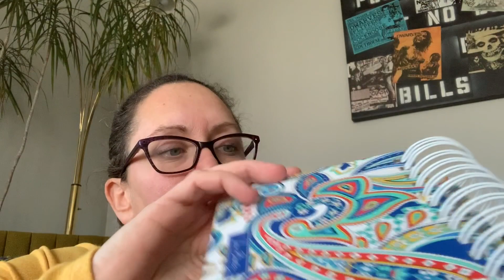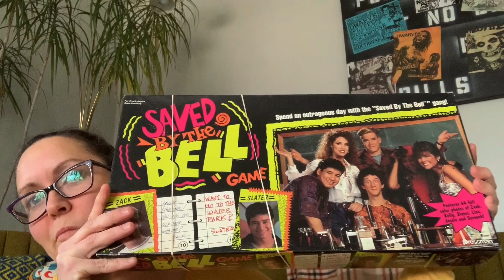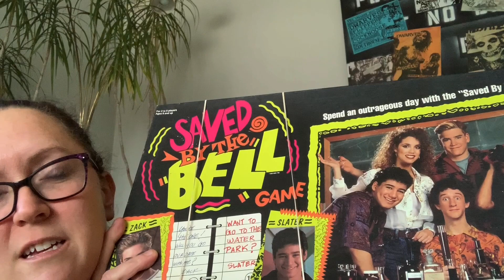Thrift haul? for profit ? on eBay...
I bought some things to sell. C+ for effort